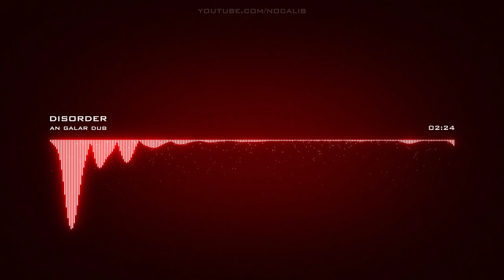an galar dub | disorder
Artist: an galar dub | Track: disorder